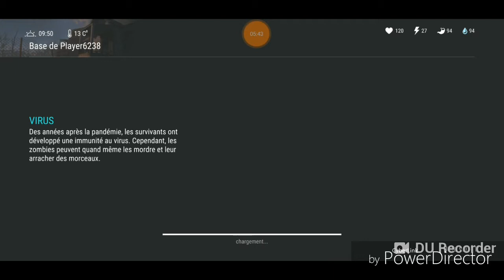LDoE Survival :Vengeance Base Player6238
1💣, full🔫, tres bonne base 👍👍👍